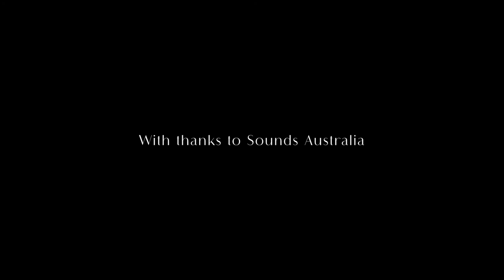Walking Boss (Live Video for Folk Unlocked 2021)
This video was produced for the Folk Unlocked Spotlight Showcase event presented by Sounds Australia in February 2021.

Walking Boss: Traditional, arranged Ruth Hazleton & Luke Plumb

From the album 'Daisywheel', 2019

Video: Mardy Bridges
Sound: Luke Plumb

Banjo and Lead Vox: Ruth Hazleton
Guitar and BVs: Fiona Steele
Bass: Oscar Neyland
Percussion: Justin Olsson

From the liner notes:

Walking Boss (Roud 7693)

This African-American work song is believed to have been first collected by American scholars Howard W. Odum and Newman Ivey White in the early 1900s. Popularised via the iconic Clarence Ashley and Doc Watson Smithsonian Folkways recording, this traditional song (author unknown) has been sung by luminaries from Jerry Garcia and David Grisman to Mike Seeger. It describes a ‘walking boss’—a travelling boss or foreman who would oversee a number of worksites throughout a given district.